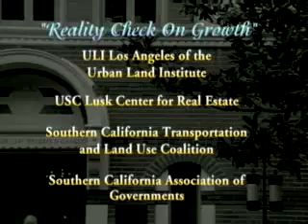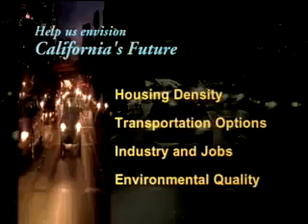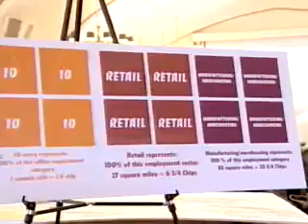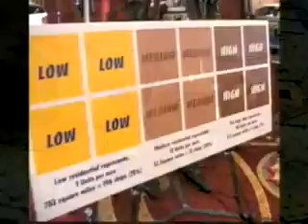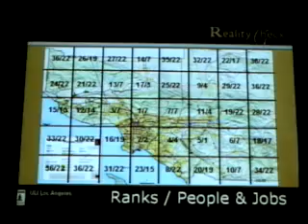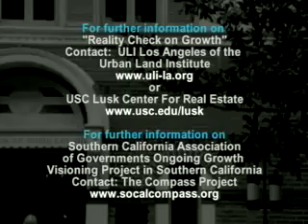Reality Check on Growth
A visioning exercise sponsored by USC's Lusk Center for Real Estate, the Urban Land Institute of Los Angeles, and the Southern California Association of Governments, challenged participants to consider where to locate Southern California's projected 6 million new residents.